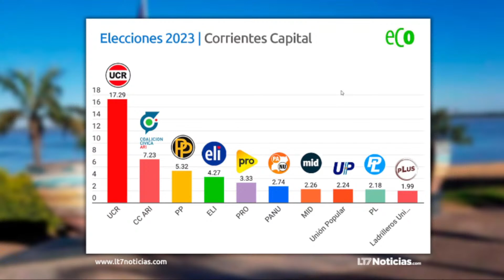Elecciones2023 en Corrientes: charlamos con Ramón Cavalieri desde Goya